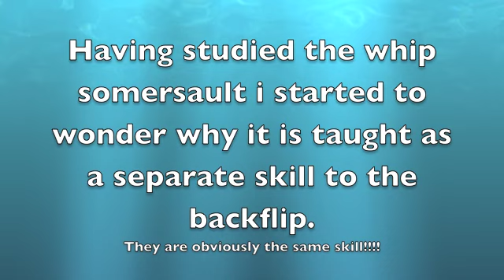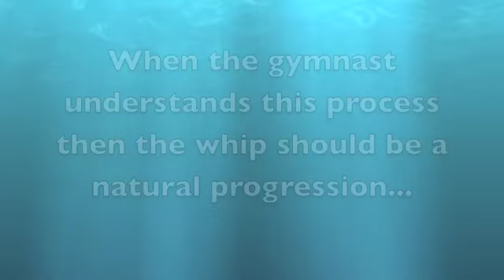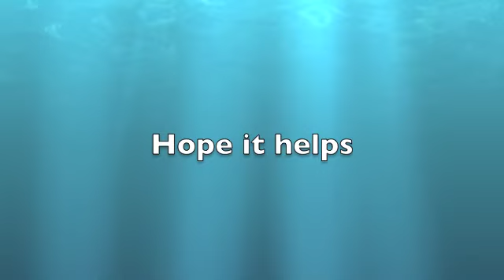Whip and Backflip......My Way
The Whip and Backflip. My Way